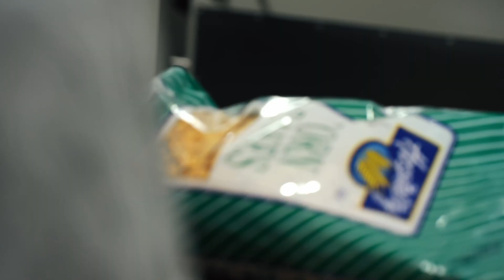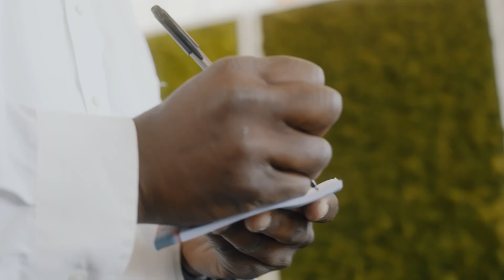Restaurant Management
The Restaurant Management program offers students the opportunity to learn and practice the foundational management skills to work in fast-paced food service settings.